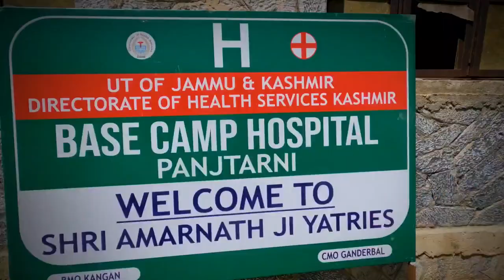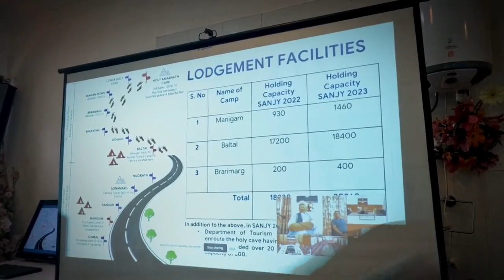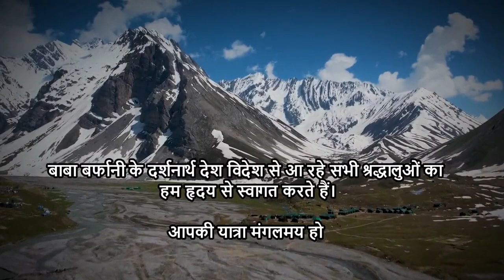Shri Amarnath Ji Yatra2023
Preparations are in full swing to welcome the Yatris coming for the darshan of Baba Barfani. The Government of Jammu & Kashmir  is committed to ensure safe and comfortable pilgrimage for Yatris.